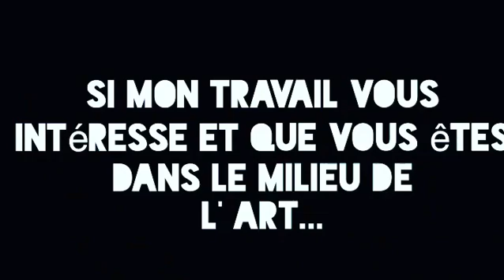Amazing Kong sculpture URBAN KONG.Gorille réalisé à partir de matériaux recyclé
Amazing Sculpture d un gorille à partir de matériaux recycler.retrouver moi sur Instagram ou fb olivierdumonart/Artiste peintre plasticien amateur.je recherche une galerie afin de mettre en avant mes œuvres.